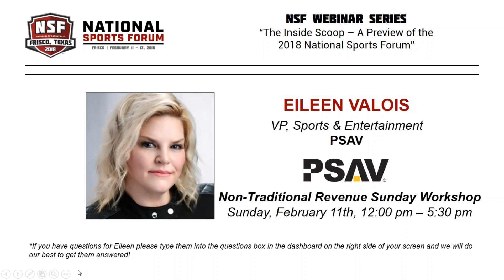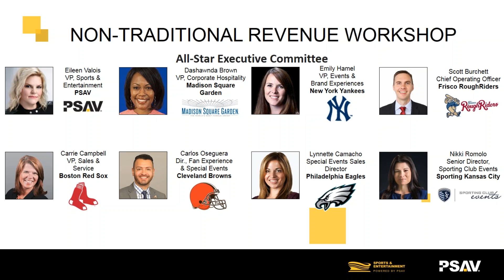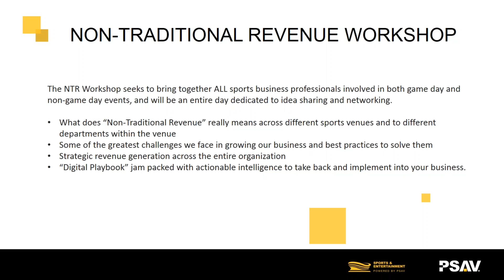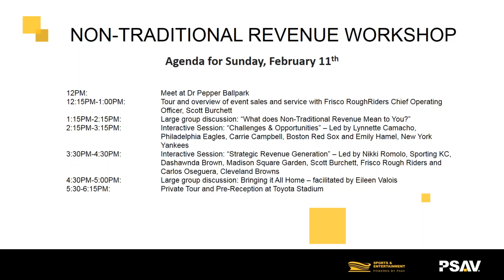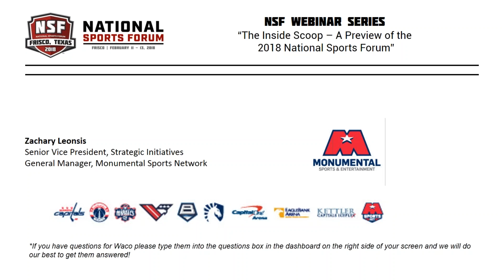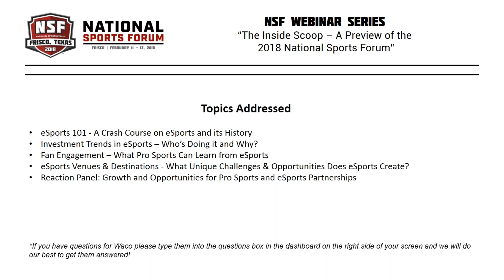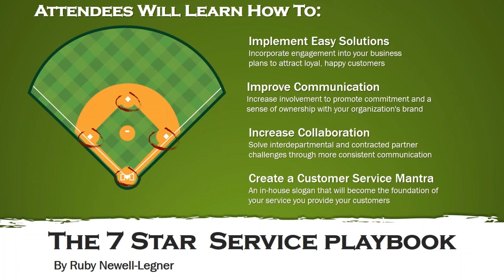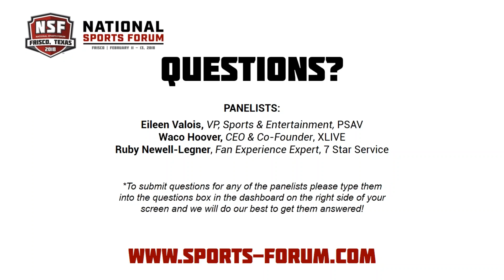2018 01 16 11 00 The Inside Scoop A Preview of the 2018 National Sports Forum